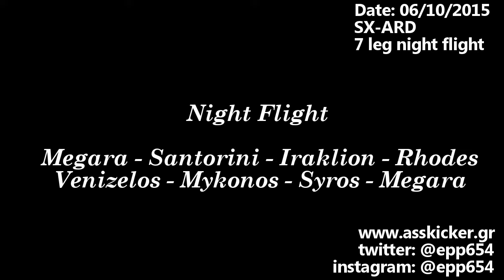-HD- Night Flight in 7 airports of Greece / Νυχτερινή πτήση σε 7 αεροδρόμια της Ελλάδας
The video was shot in 6th and 7th of October 2015 during night flight training.
The trip had 7 legs (5 IFR and 2 VFR flights)

IFR departure from Megara (VMC to EGN) to Santorini (VOR/DME runway 34R)
IFR departure from Santorini (ATLAN1B departure) to Iraklion of Crete (VOR runway 27)
IFR departure from Iraklion (Vectors to LABUX) to Rhodes (ILS Runway 25)
IFR departure fron Rhodes (DCT ASIMI) to Athens (Eleftherios Venizelos) -KEA ILS Z 03R-
IFR departure from Athens (DCT Mykonos VOR) to Mykonos (VOR/DME Runway 34)
VFR departure from Mykonos to Syros
VFR departure from Syros to Megara

Global Aviation aircraft
Instructor: Christos. M.
PiC: @epp654